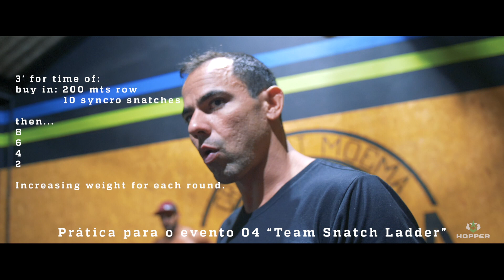OS ÚLTIMOS DIAS DE PREPARAÇÃO DOS ATLETAS HOPPER PARA O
Nossos atletas Caro Hobo, Karime Ferrari e Anderon Primo estarão disputando o BrazilCrossfitChampionship (BCC) por equipes! Confira como é a fase final da preparação deles.

Seja bem-vindo ao canal oficial da Hopper Nutrition!

Aqui você encontra conteúdo sobre Crossfit, Suplementação, WOD, novidades e muito mais. ;)